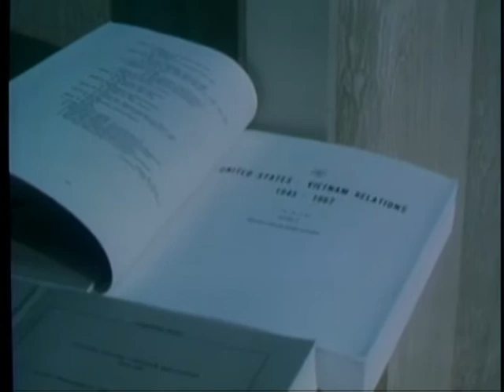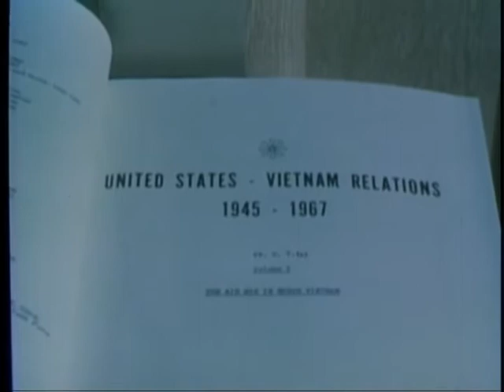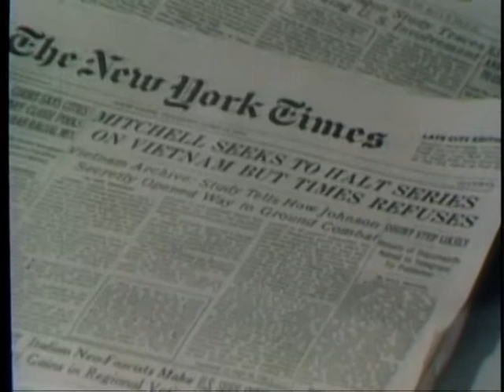Pentagon Papers Released